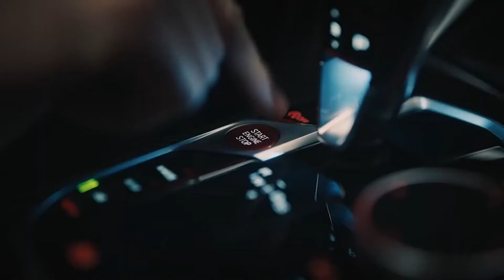NEW 2022 BMW M4 COMPETITION CONVERTIBLE